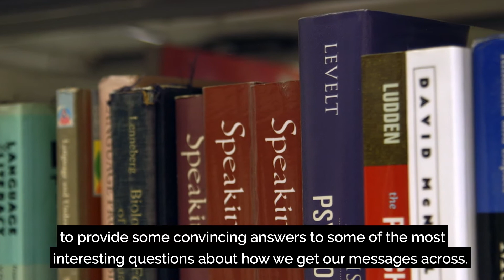60 Second Seminar: Vague Language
Dr Vahid Parvaresh, Lecturer in Linguistics at Anglia Ruskin University, gives a 60-second seminar on the influence of vagueness and imprecision in human communication.